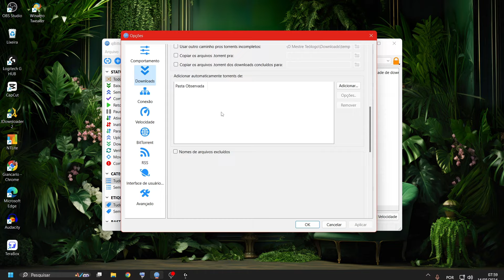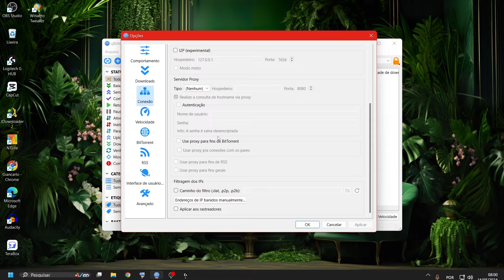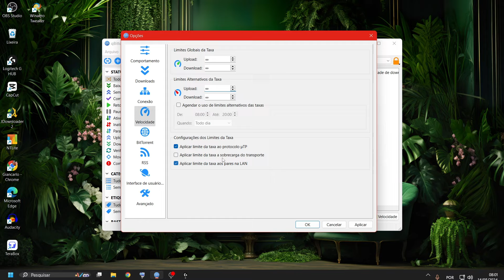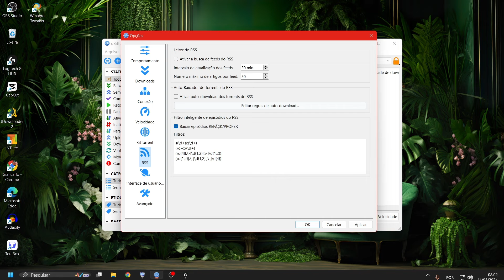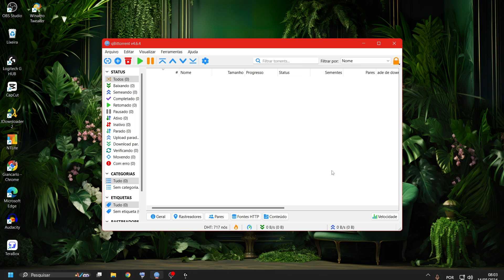Como aumentar a velocidade do qBittorrent , Downloads 100X mais Veloz 2024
QBittorrent é rápido, estável, leve, suporta unicode e fornece um bom motor de busca integrado. Ele também vem com o encaminhamento de porta UPnP/NAT-PMP, criptografia (compatível com Vuze), FAST extension (mainline) e suporta PeX (compatível com utorrent).
Como instalar o qBittorrent 2024, Muito Melhor e mais Veloz que Utorrent
O projeto qBittorrent visa fornecer uma alternativa de software de código aberto ao µTorrent.
Além disso, qBittorrent é executado e fornece os mesmos recursos em todas as principais plataformas (FreeBSD, Linux, macOS, OS/2, Windows).
👍!🔴 Link  do programa usado no video!